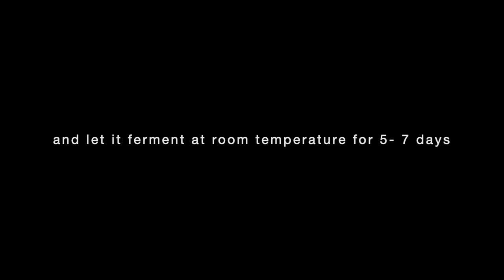ASMR Water Kefir (dairy-free probiotic drink)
Water Kefir is a great way to have a probiotic drink without dairy. It’s full of beneficial bacteria strains that are also vegan-friendly!